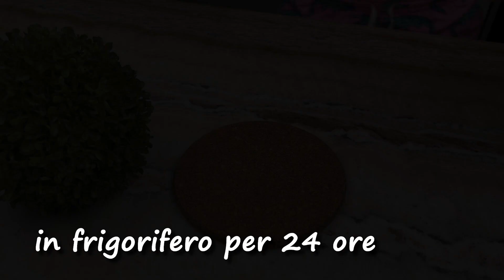Crema di formaggio fatta in casa! Più economico che in negozio! Solo 3 ingredienti principali!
Crema di formaggio fatta in casa! Più economico che in negozio! Solo 3 ingredienti base per fare la crema di formaggio. Delizia la tua famiglia con una bella e deliziosa crema di formaggio. La ricetta della crema di formaggio è molto semplice. Hai bisogno di yogurt greco e limone. Solo una ricetta fantastica.
Ingredienti:
Scorza di 1 limone
500 g di yogurt
1 cucchiaino di sale
timo
olio d'oliva
1 limone
Ciao a tutti! Benvenuto nel mio canale: come cucinare. Sono Kurt e non sono uno chef professionista. Ma amo cucinare, soprattutto formaggi e latticini diversi. Da bambino vivevo in una fattoria e mia madre cucinava spesso burro, yogurt, creme di formaggio, formaggi a pasta dura, ricotta. Ricordo che ricette di formaggio deliziose e semplici erano. Ora faccio il mio formaggio e non lo compro più in negozio. Unisciti al mio canale e insieme cucineremo formaggi naturali fatti in casa. Ti mostrerò come fare il formaggio.